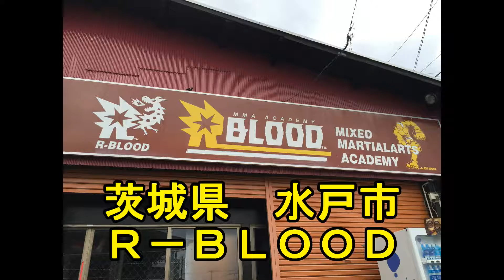オスペンギン山中の総合格闘家への道 第４９話 道具の使い方１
オスペンギン山中が総合格闘家になるまでのドキュメンタリー番組